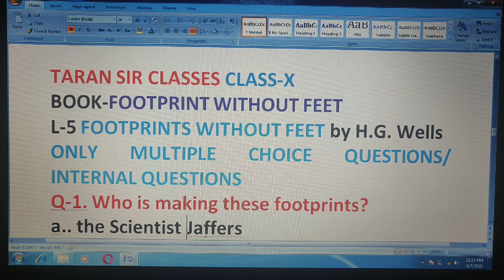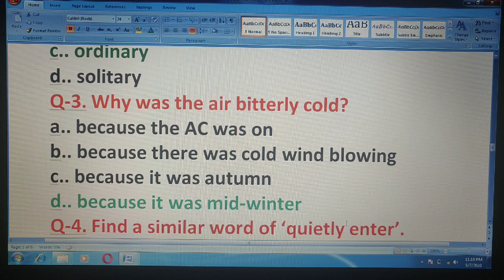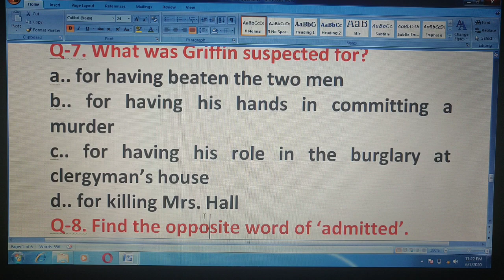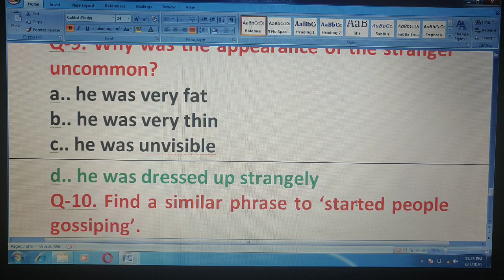FOOTPRINTS WITHOUT FEET|X| MULTIPLE CHOICE QUESTIONS| VERY IMPORTANT QUESTIONS| INTERNAL QUESTIONS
Here are some very important mcqs.